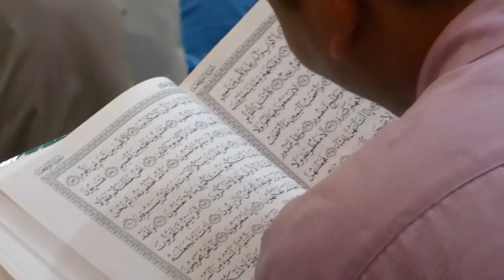Série Ramadan : Kuala Lumpur masjid Asy-Syakirin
Découvrez ou redécouvrez en images les plus belles mosquées du monde

Le Ramadan, neuvième mois du calendrier musulman, signifie entre autres pour les nombreux fidèles de l’islam l’abstinence alimentaire entre la prière du matin et la prière après le coucher du soleil. Afin de souligner l’importance de cet événement pour ceux qui pratiquent la plus importante religion du monde, voici une petite visite de quelques mosquées insolites à travers le monde.

Leurs caractéristiques esthétiques font des mosquées des chefs-d’œuvre architecturaux à part entière. Des trésors de l’art islamique que l’on retrouve à travers les cinq continents.